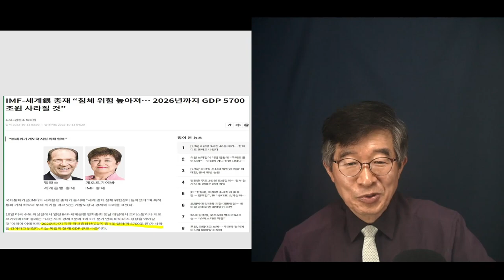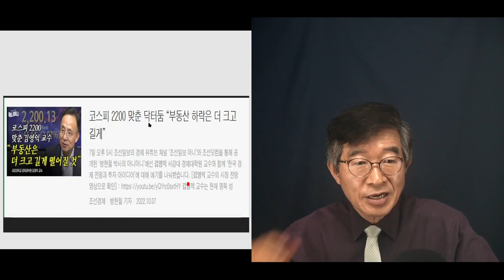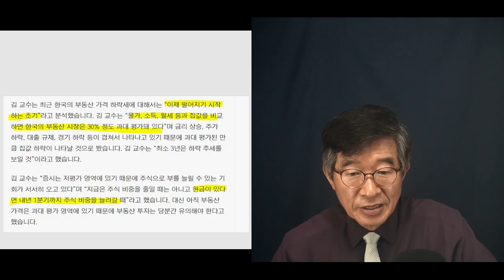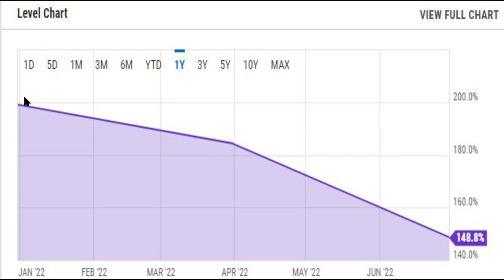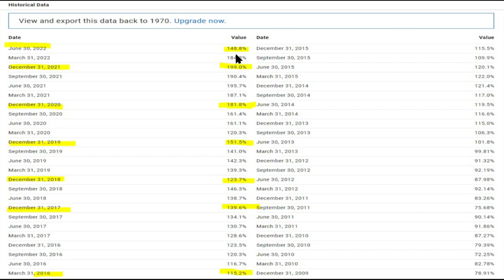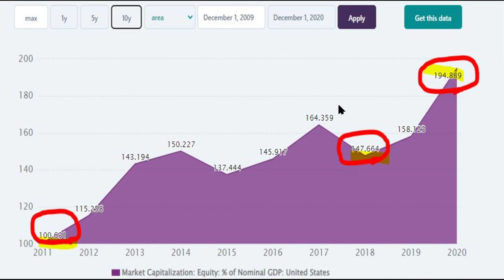숫자, 거짓말 하지 않아 / 숫자가 아우성치는 3.9대선의 진실 / 충청북도, 사전투표 득표수 분석 [공병호TV]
Bitcoin : 3MTW849AkP2ftLeSK2teZHMmzLu7Z83s9U